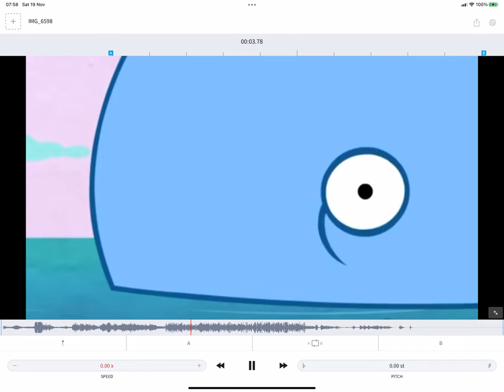What A Whale Sounds Like On Freeze